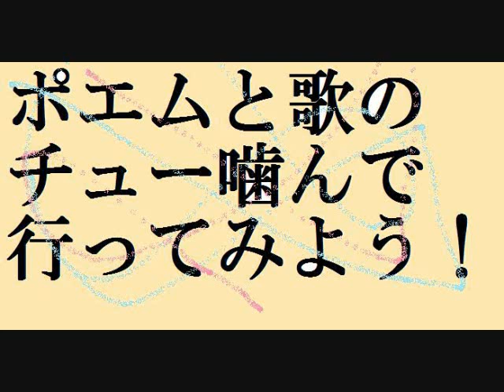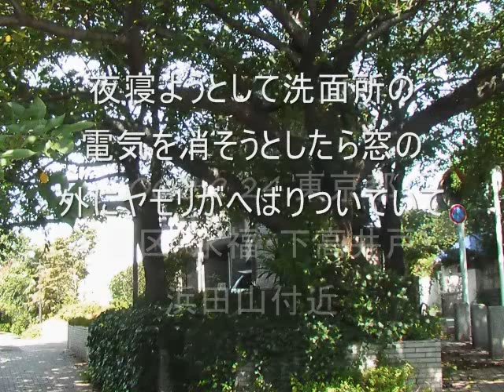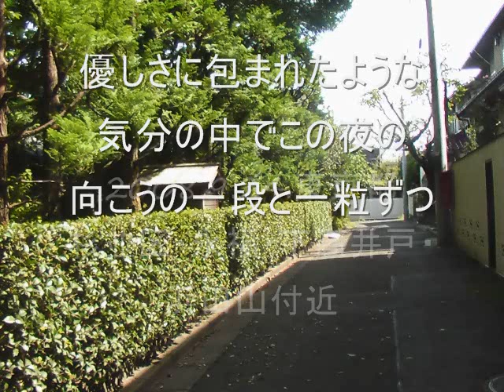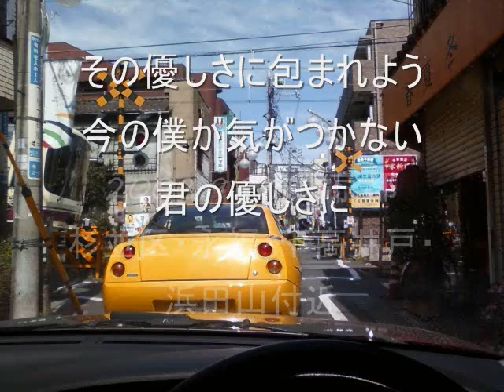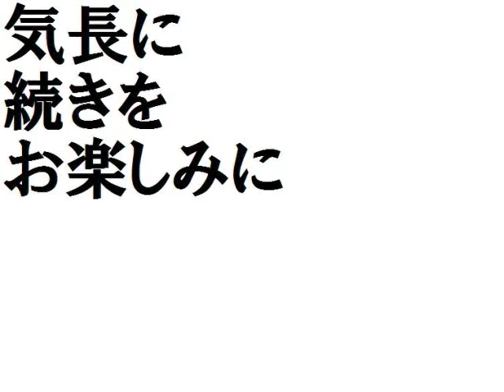気がつかない優しさ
僕は日本人で完全素人ワンマンで

2/27(月) 8:56更新

新型コロナの起源は研究所か 米紙
1269
犯罪の温床「闇バイト」対策急務
583
システム開発「失敗」共通の問題
490
「的外れ」マスクなし卒業式 波紋
NEW
881
下山中に滑落した女性死亡 広島
NEW
141
元大関・朝乃山 再入幕ならず
NEW
60
堺雅人 3年ぶり日曜劇場で主演
NEW
86
堂本光一の熱愛 事務所否定せず
443

時事通信